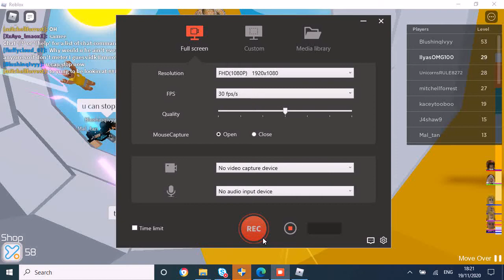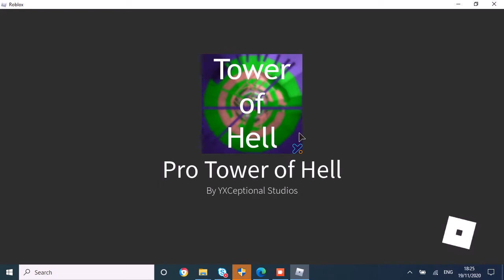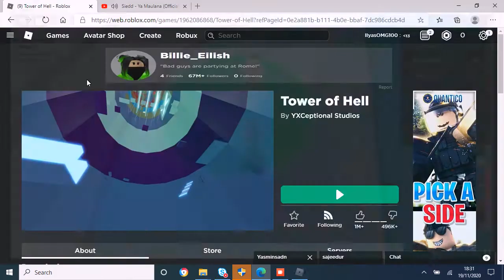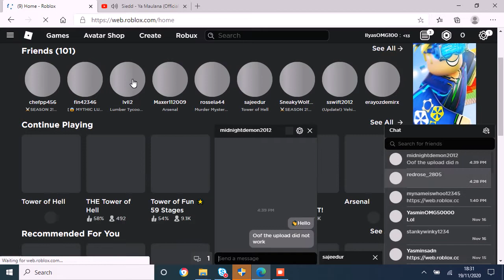Playing ToH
Hello guys srry for bad game play lol